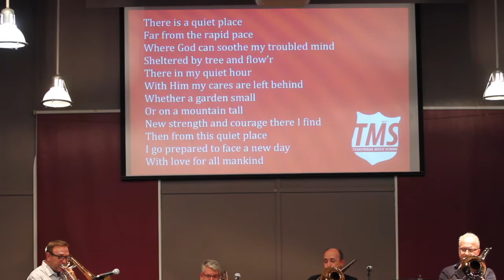TMS 2017 - Trombone Quartet